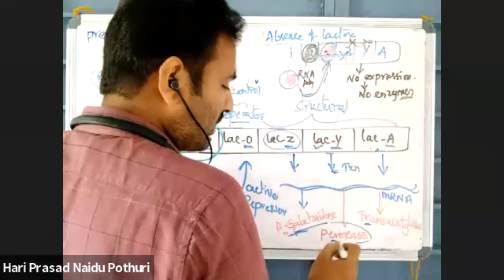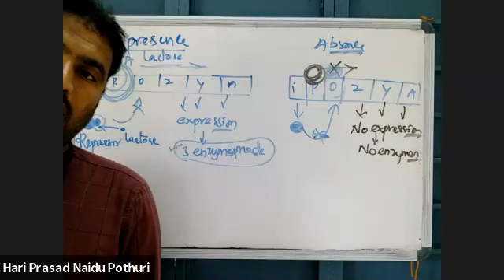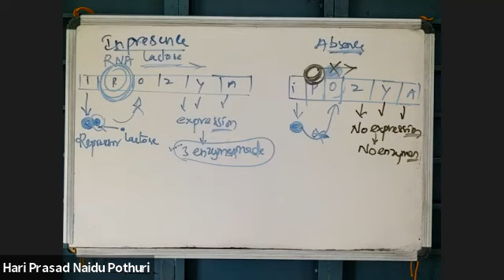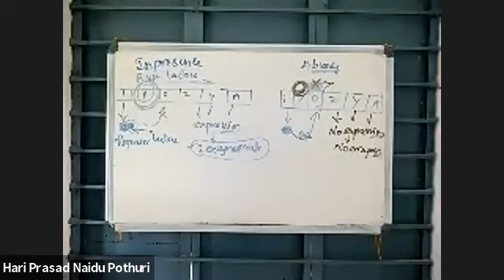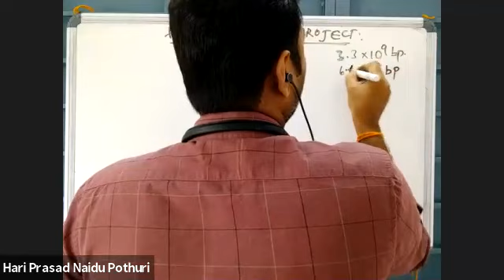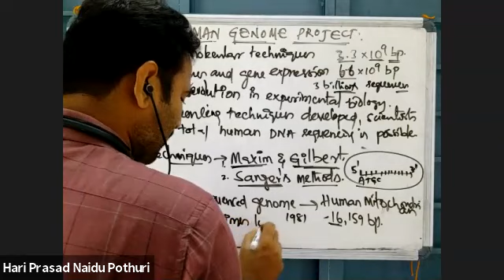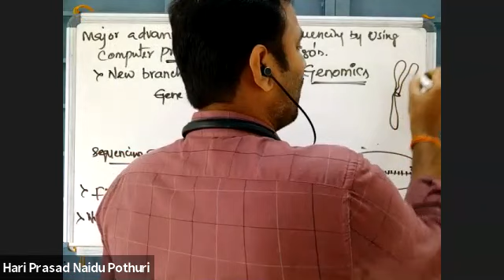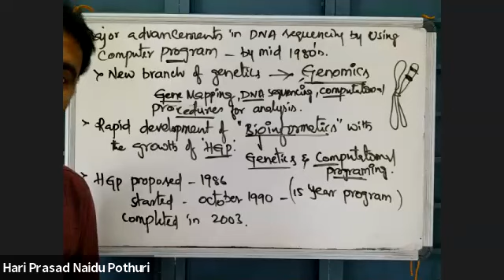MOLECULAR BASIS PART 24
CBSE / NEET / KCET / EAMCET / - BOTANY - LIVE TEACHING FROM CLASSROOM RECORDED - NCERT BASED CONCEPTS.